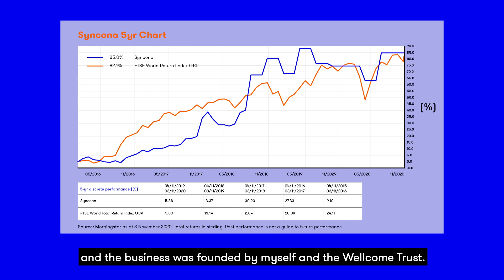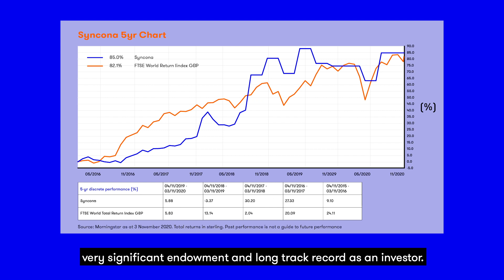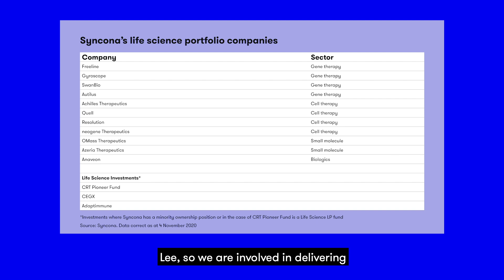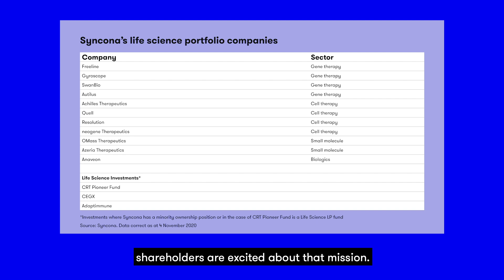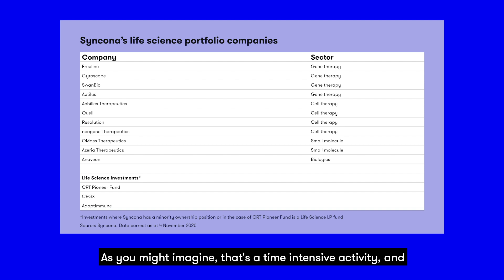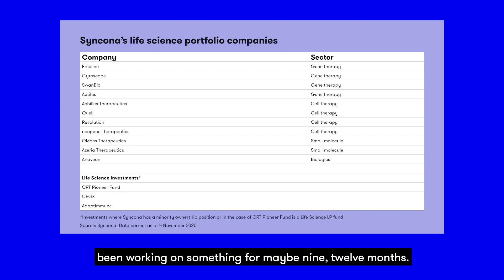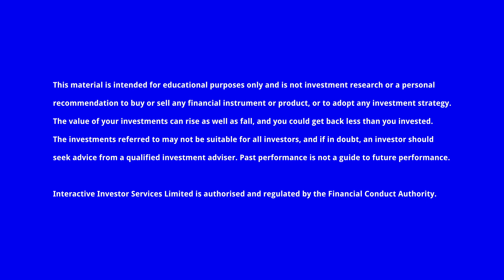Syncona: investor interest is exploding in this area of science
Martin Murphy, co-founder of Syncona, one of interactive investor’s ACE 40 rated ethical funds, explains to us why his life sciences investment business has been so successful, the companies he invests in and what makes them so special.

00:00 - Could you explain the history of the investment trust and the reasons why it has done so well?
03:07 - What are the companies in your portfolio that investors are liking?
06:14 - Is your acquisition rate of 2-3 new companies each year still achievable?
09:42 - What areas of the life sciences industry are you targeting right now?

*Companies covered include Autolus Therapeutics, which appears as Autilus on screen.